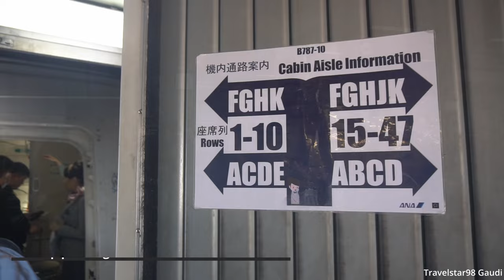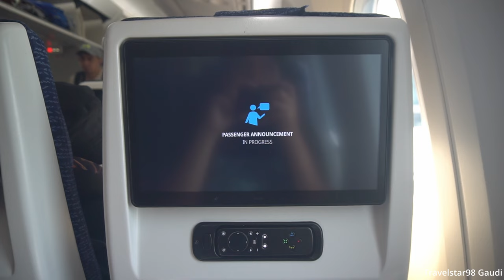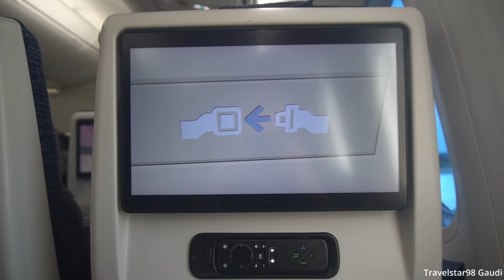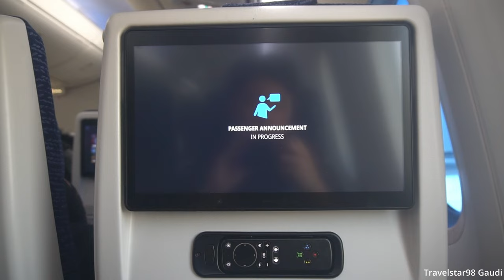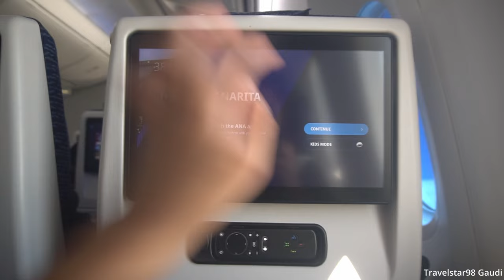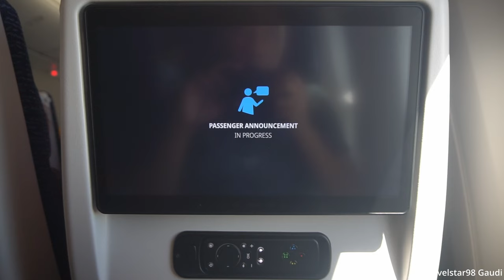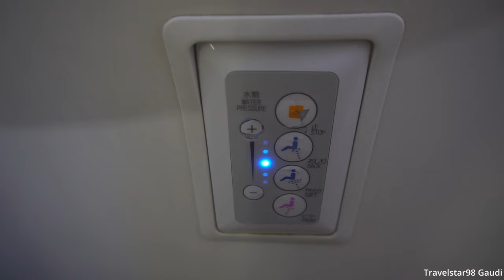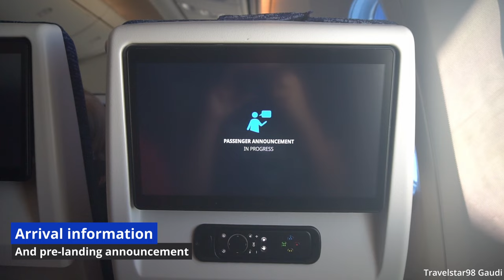🇵🇭🇯🇵 My First Flight with ANA! B787-10 Flight Experience: NH820 Manila → Tokyo Narita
My first flight with All Nippon Airways (ANA) featuring their longest variant of the Boeing 787 Dreamliner family, Boeing 787-10 onboard NH820 from Manila to Tokyo Narita.

It was a memorable first flight with ANA. The flight was comfortable, fantastic PTV quality although there are some setbacks of their soft product.